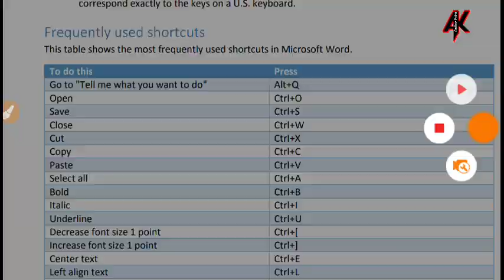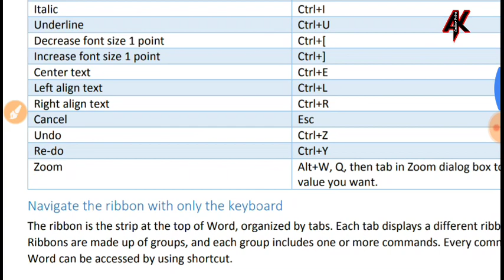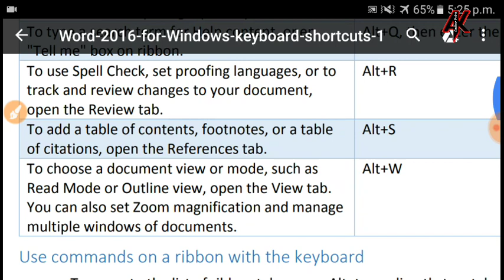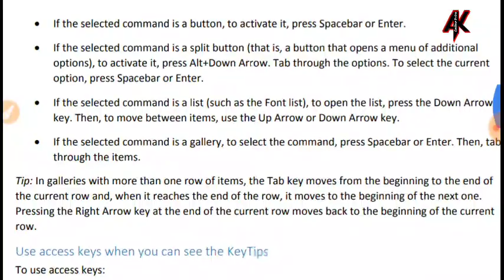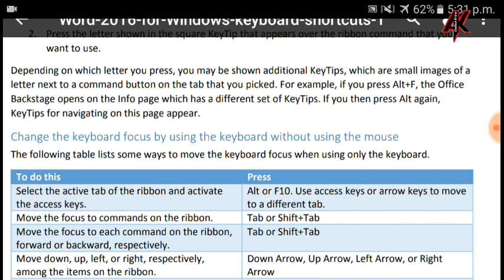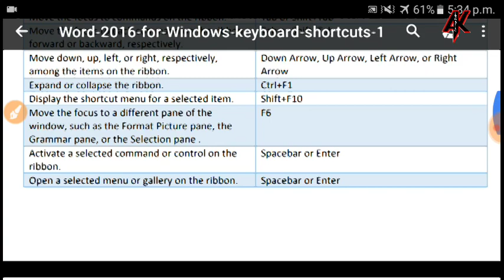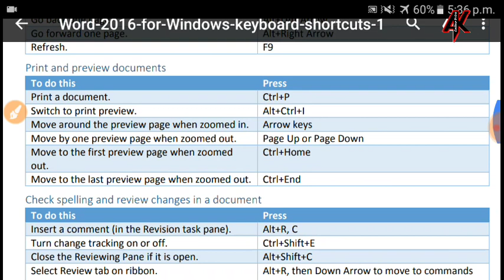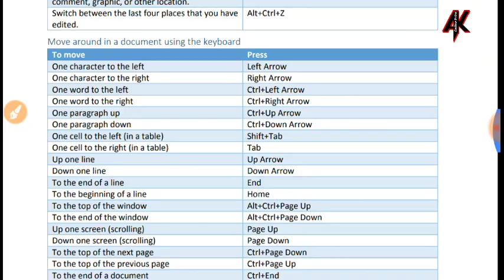Class 01 | MS Word 2016 Special Shortcut keys|Microsoft Word shortcut keys a to z in Hindi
MS Word 2016 Special Shortcut keys| Class 01| Microsoft Word shortcut keys a to z in Hindi

Learn Most ms word shortcut keys, all Microsoft word shortcut keys a to z in Hindi.Microsoft word shortcut key Hindi Tutorial, useful for all competition exams and computer exams such as rscit,CCC,O level, Data entry operator exam  and BCA Computer Science. Microsoft Word is Also useful in office work. Learn Microsoft office word tricks

Must watch 👆

1.Beltron DEO Full Preparation Class
2.Beltron Deo Exam Date 2019
3.Beltron Deo Exam Notice
4.beltron deo NIOS syllabus
5.beltron deo syllabus update
6.bihar beltron deo admit card 2019
7.bihar beltron deo exam preparation
8.bihar beltron deo exam full Preparation
9. Special class Besic of word processing
10. special class Formatting Documents in ms word for Deo exam 2019
11.how to work mail Merge in ms word
12. beltron deo exam
13. beltron deo admit card 2019
14. beltron deo mock test

100 computer questions and answers in hindi

100 computer questions and answers